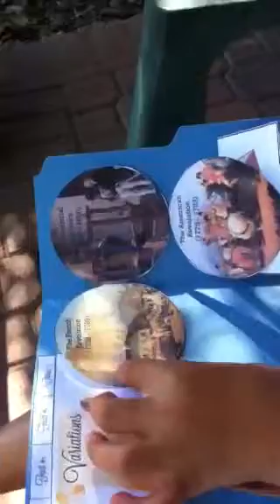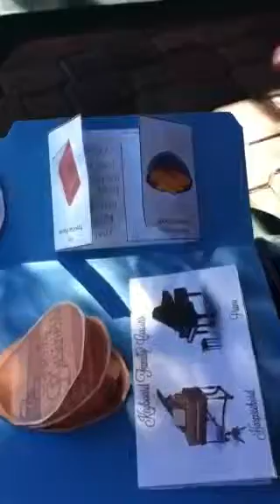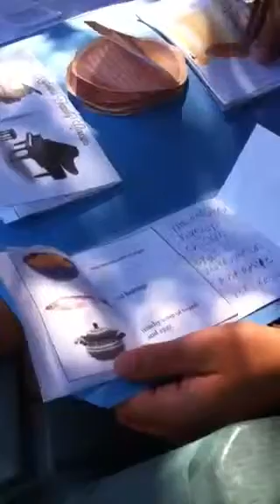Music Study for the Large Homeschool Family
Zeezok Publishing's Music Appreciation for the Elementary Grades